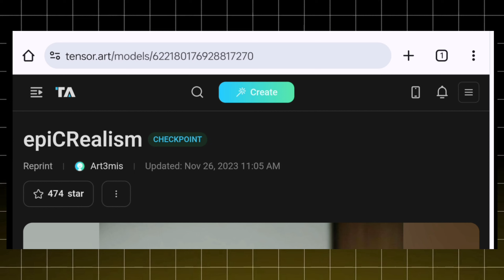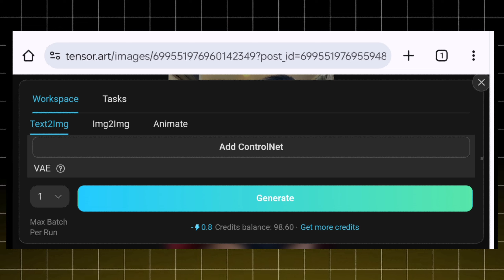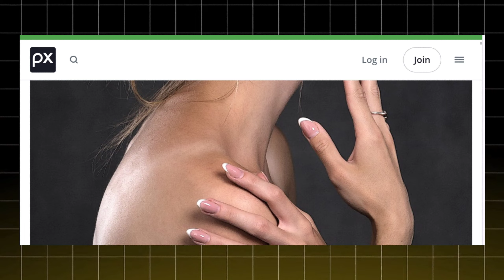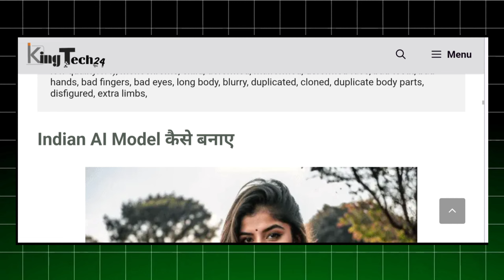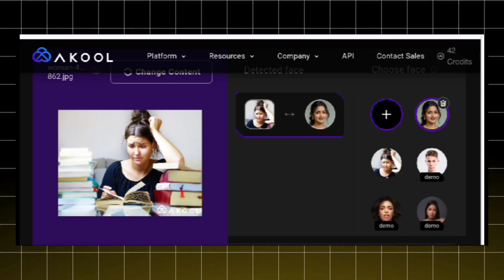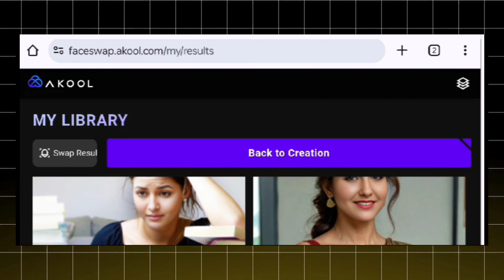Create Realistic Indian AI Influencer 100% Free | AI Influencer Model Kaise Banaye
How I Created Realistic Indian AI Influencer Free | AI Influencer Model Kaise Banaye

Tensor Art. AI

Your Queries👇
Create Hyper-Realistic AI Influencers | AI Instagram Model | Virtual Influencer | Ai Influencer
STEP 1 - Generate Instagram Post Using Tensor Art
STEP 2 - Swap Face Using Insight Face Swap
STEP 3 - Generate Instagram Reel Using Google Colab Notebook
STEP 4 - Create Instagram Channel Bio and Post
ai influencer
make money with ai influencers
instagram influencer
ai model
ai influencers
ai influencer model
how to create ai influencer
ai influencer tutorial
ai influencer kaise banaye
how to create ai influencer for free
ai influencer video
ai influencer instagram
efa
everything for all
ai instagram model
virtual influencers
virtual influencer
ai instagram
how to crate an AI influencer
how to make money with ai influencer
how to create aitana
ai influencer
how to build an ai influencer

           ✨Channel Host✨
   Vinod lagri